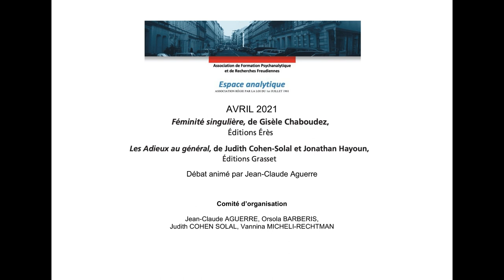Salon de lecture. "Féminité singulière" G.Chaboudez, "Les Adieux au Général" J.Cohen Solal, J.Hayoun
Le salon de lecture d'Espace analytique JC Aguerre, O. Barberis, J. Cohen Solal, V. Micheli-Rechtman

00:00 • Gisèle Chaboudez "Féminité singulière", éditions Érès, collection Figures de la psychanalyse Discutante: Brigitte Lalvée
01:10:48  • Judith Cohen Solal et Jonathan Hayoun, "Les Adieux au Général", éditions Robert Laffont Discutant: Alain Vanier Débat animé par Jean-Claude Aguerre